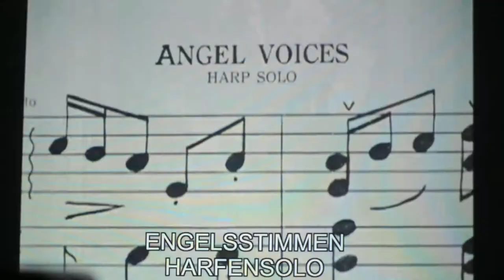Harold Lloyd's "Never weaken!" with the kind permisson of Suzanne Lloyd and the Harold Lloyd Trust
Harold Lloyd's "Never weaken!" (1921) with newly composed piano music live (Odeon Kino Bamberg 2017), composed and played by Bernhard Zink (excerpt)